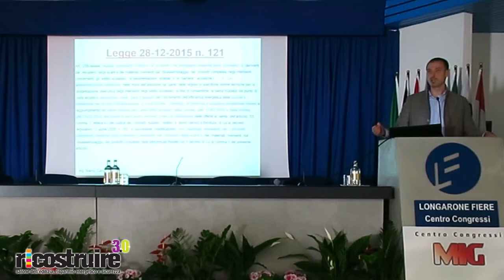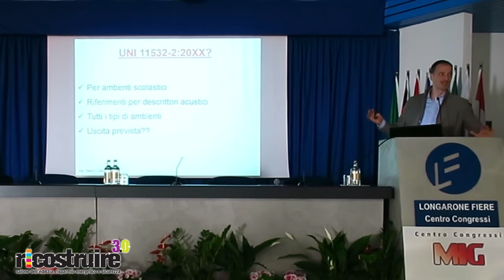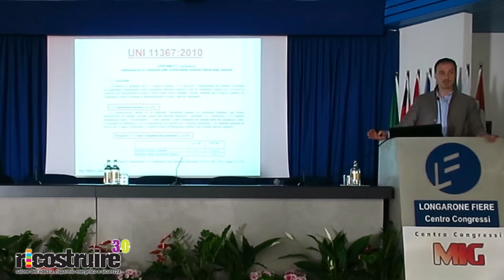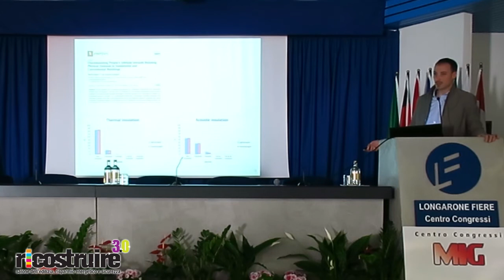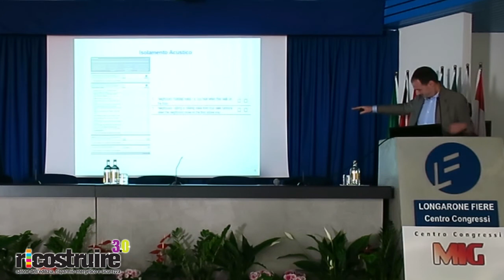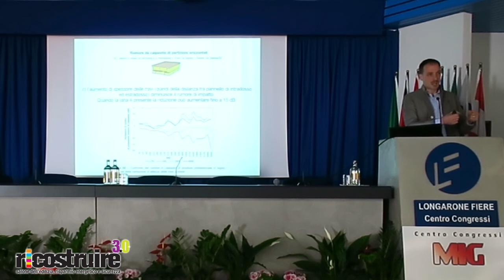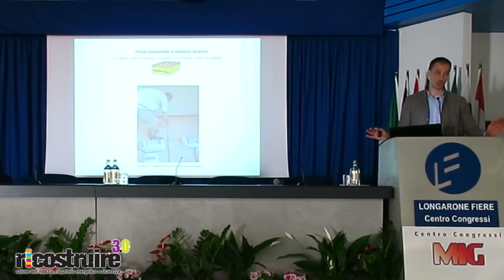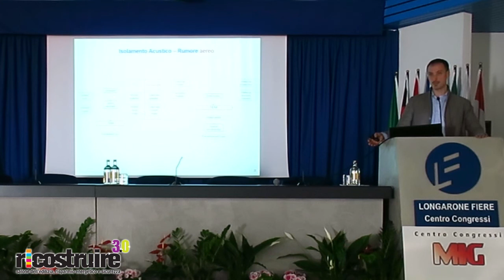Le costruzioni sostenibili - pt 2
Sabato 22 Febbraio 2020 - Longarone Fiere Dolomiti

A cura del Centro Consorzi di Sedico
In collaborazione con ForestaOroVeneto
Attività aderente al progetto Big Wood

Ing. PhD Federica Bettarello - Università di Trieste
Le tipologie costruttive prefabbricate in legno: possibilità e limiti.
Prestazioni acustiche di strutture lignee grezze e pluristrato.
Ing. PhD Marco Caniato - Libera Università di Bozen-Bolzano
Il D.M. 11/10/2017 sui “Criteri ambientali minimi” (CAM).
I progetti Europei relativi agli edifici sostenibili multipiano ad ampia accessibilità I parametri acustici e l’integrazione nelle strutture periodiche e continue in legno.